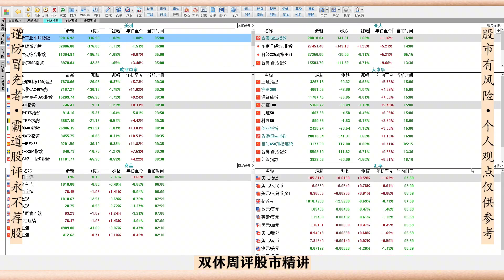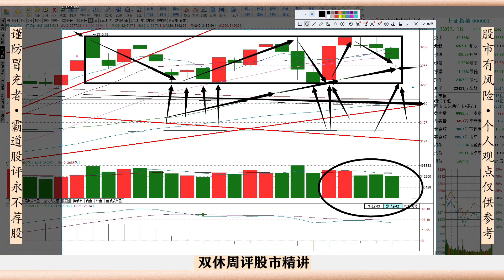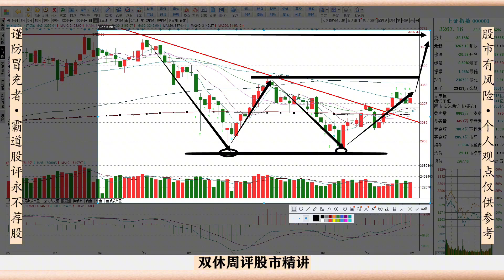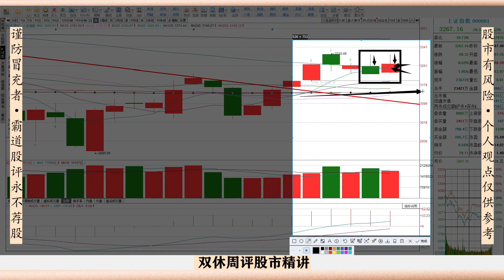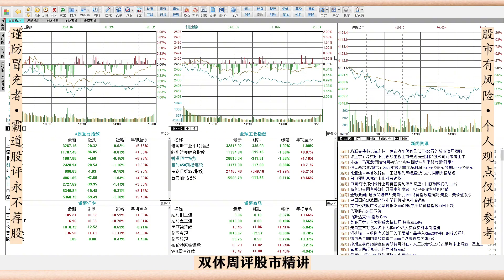明天A股有危险？世界股市深陷哀嚎遍野，但我要告诉你一件好事！明天A股有危险？世界股市深陷哀嚎遍野，但我要告诉你一件好事！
十四年的奔波与沉淀，心如磐石。除了技术面和基本面，还有诗和远方。股市中最疼老婆的投资人。明天A股有危险吗？双休两条消息确实利空股市，这一点必须承认！虽然我是中长线看多派，但不能不和你们说确实出现的全球问题！以及当前市场的风险与机遇！但这里再次明确我的观点！3250点到3200点区域就是敢于持股待涨，越跌越买的时刻！这个位置随时开启一波大型反弹浪！而且会贯穿很长时间，甚至闯关3400点到3700点！这句话不是我今天说的，而是说了很久了！虽然今天再次告知，你们依然会觉得讽刺，但我还是那句话，我要用现实证明咱们到底对不对！乃至下周以及明天A股怎么走？看完这条视频，都会给你答案！